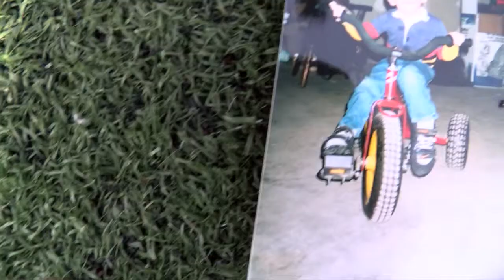Corning Football's 12th Man